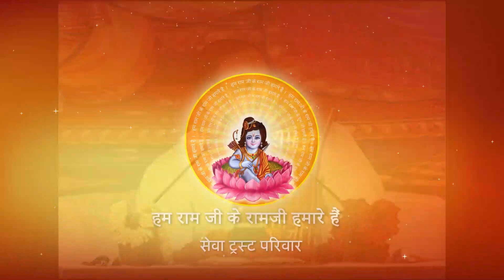पूजा करना जीवन में अनिवार्य क्यों नहीं है ? I Pujya Prembhushanji Maharaj I SINGRAULI I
Katha Summary:
पूजा करना जीवन में अनिवार्य क्यों नहीं है ? SINGRAULI
Pujyashri’s Ram Katha in SINGRAULI

II*II*II*II*II*II*II*II*II*II*II*II*II*II*II*II*II*II*II*II*II*II*II*II*II*II*II*II*II*II*II*II*II*II*II*II*II*II*II*II*II*II*II*II*II*II